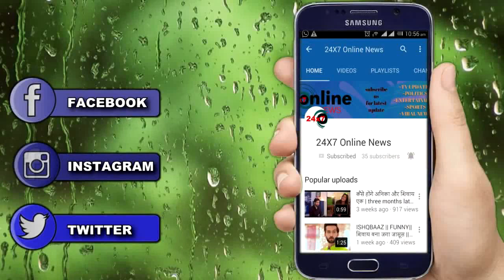ANUPAMA || डूबती कश्ती देख, “Kavya” थामेगी “Anirudh” का हाथ, “Vanraj” को लगेगा नया झटका